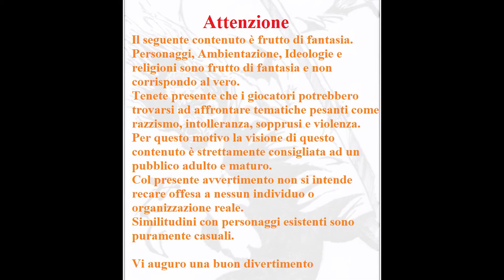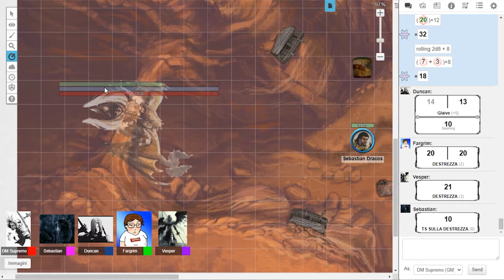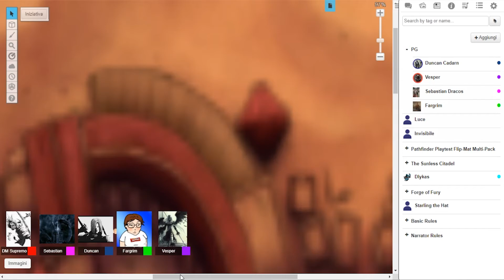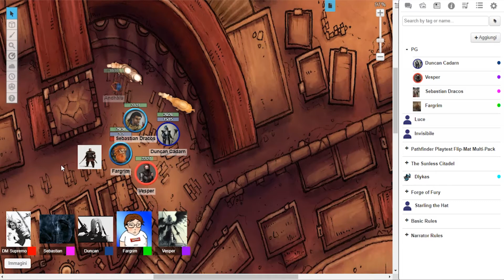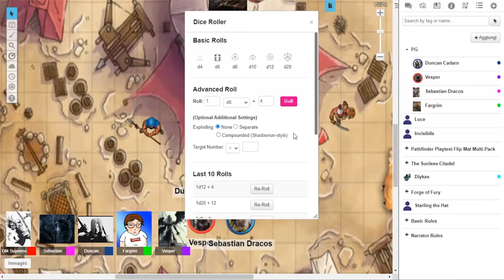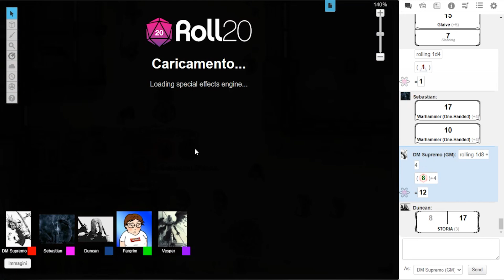D&D 5 Ed La Ruota Del Tempo Ep 53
Buona visione :)

Se acquistate da questo link mi date una piccola mano

Artisti Deviantart